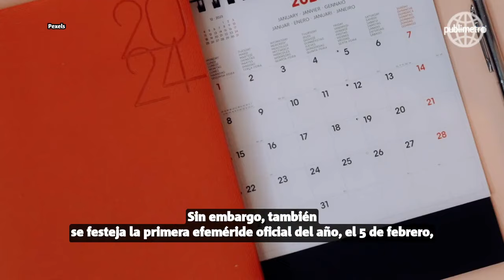¿Por qué tenemos PUENTE el próximo 5 de febrero?